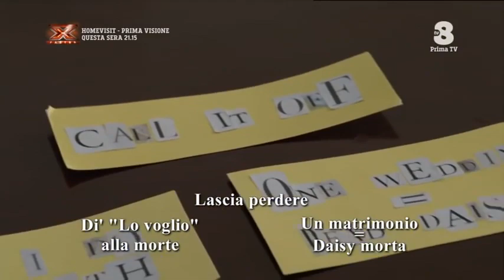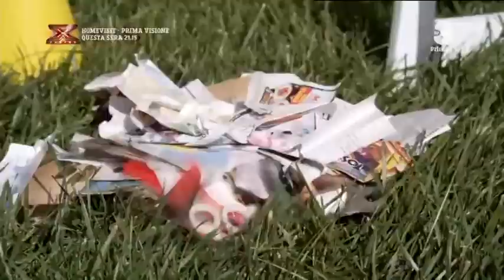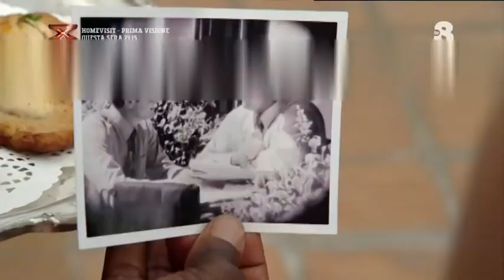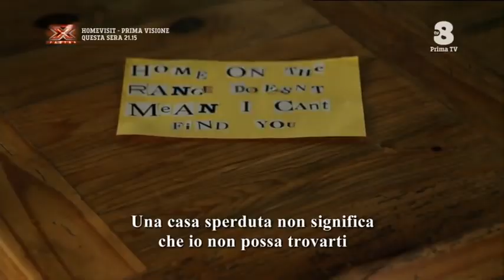Damigella in incognito (2012)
Genere:
Giallo, Sentimentale
Anno:
2012
Regia:
Matthew Diamond
Attori:
Brooke Burns, Gregory Harrison, Nicole Paggi, Justin Baldoni, Martha Madison, Shashawnee Hall, Jay Kenneth Johnson
Paese:
USA
Durata:
87 min
Distribuzione:
The Hallmark Channel
Sceneggiatura:
Gregg Rossen, Brian Sawyer
Fotografia:
Maximo Munzi
Montaggio:
Jennifer Jean Cacavas
Musiche:
Lawrence Shragge
Produzione:
Larry Levinson Productions

Trama Damigella in incognito
Il cast di Damigella in incognito
Interpreti e personaggi di Damigella in incognito
Lascia un commento
Damigella in incognito, il film diretto da Matthew Diamond, narra le vicende di un agente di sicurezza incaricata di proteggere l'incolumità di una futura sposa nel giorno del suo matrimonio.
Tanya (Brooke Burns), una guardia del corpo specializzata in missioni ad alto rischio, accetterà il compito di proteggere Daisy (Nicole Paggi), figlia del noto magnate Texano Jim Thompson (Gregory Harrison), a seguito di alcune minacce di morte ricevute proprio qualche giorno prima delle sue nozze.
Tanya dovrà dunque superare il suo odio nei confronti dei matrimoni (nato per colpa del suo ex fidanzato che l'ha brutalmente abbandonata all'altare) per potersi mimetizzare tra le damigelle d'onore della sposa, tentando in ogni modo di individuare i possibili perpetratori prima che sia troppo tardi.
Mentre si rende conto che quasi ogni invitato avrebbe un buon motivo per commetere il fatto, verrà distratta da Jake (Justin Baldoni) un'affascinante uomo amico dello sposo che le farà riscoprire sentimenti ed emozioni che aveva dimenticato.